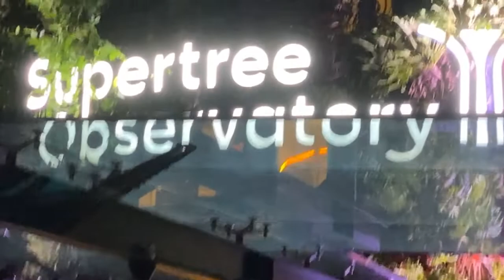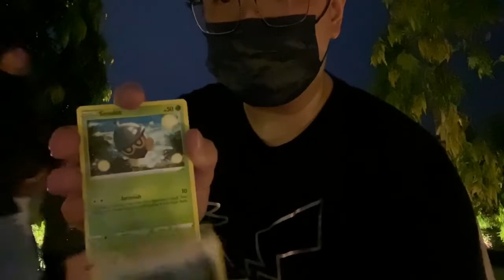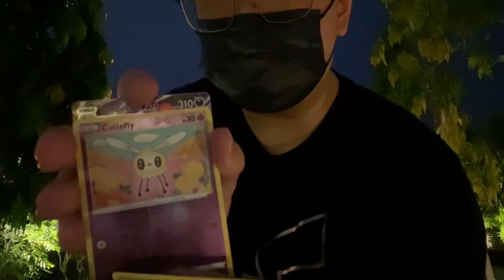Pokemon Unpack SINGAPORE! EP.8 - Gardens By the Bay!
Gardens by the Bay, an attraction you HAVE to visit if you're staying in Marina Bay Sands. It's an oasis of greenery within the bustling Marina Bay Financial Center, within are attractions of flower parks, oriental gardens and the renowned Supertrees, on which you can walk!

Pardon the lackluster quality of the pack opening and some parts of the montage, phone cameras don't do very well at night :/

for shenanigans!